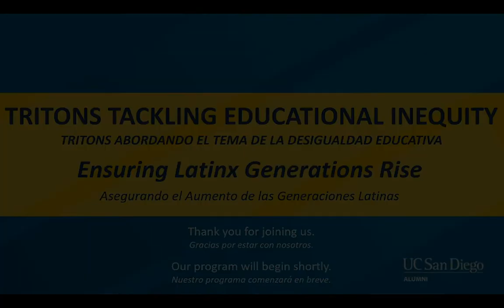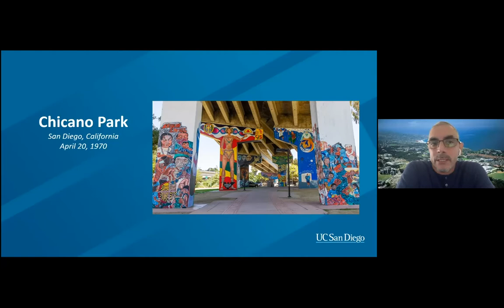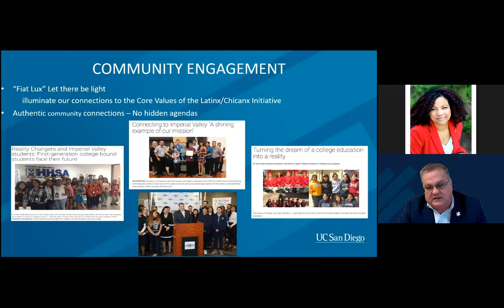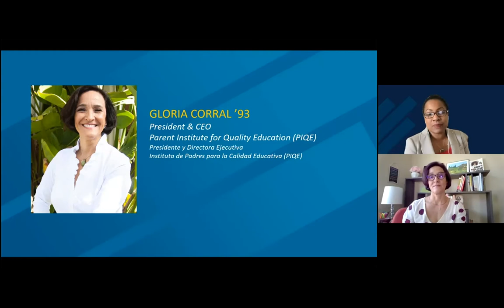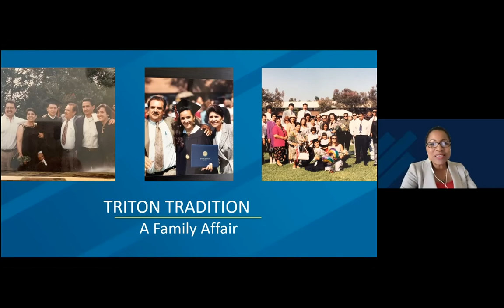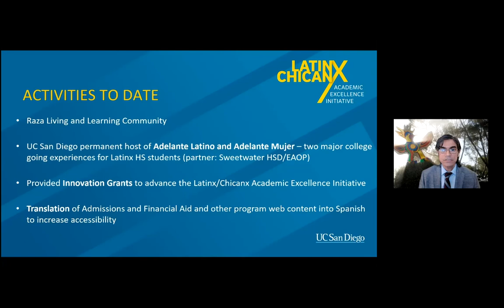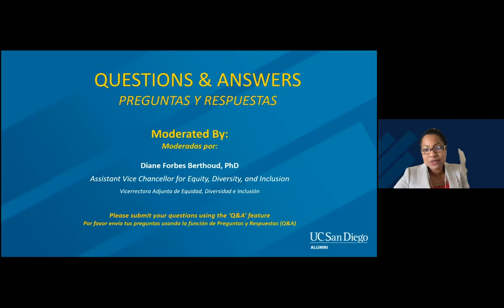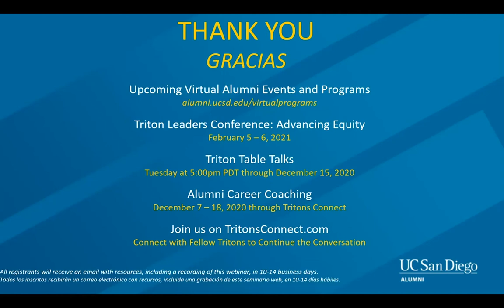Tritons Abordando la Desigualdad Educativa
En la Tercera Parte de nuestra serie "Tritons Tackling Racism" (Los Tritons Tacleando al Racismo), escucharemos a académicos y líderes clave hablar sobre los impactos sociales, políticos e históricos del racismo anti-latino en los Estados Unidos y cómo el activismo local, individual y colectivo; así como los avances en la justicia social han mejorado la movilidad social generacional latina.

Debido a que los latinos representan el 55% del sistema K-12 en California, esta oportuna conversación hablará sobre cómo las prácticas de equidad educativa de UC San Diego están ayudando a garantizar que las generaciones latinas sigan aumentando cada año. Ven y aprende sobre cómo los Tritons pueden participar en el avance de la transformación continua de UC San Diego en una universidad centrada en el alumno para el éxito de los estudiantes latinos/chicanos actuales y futuros, sus familias y comunidades.